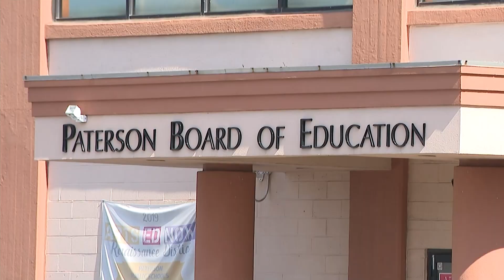Paterson School District filling in teacher vacancies amid state and nationwide shortage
The Paterson School District says it has been able to fill openings in New Jersey as the nation deals with a teacher shortage.